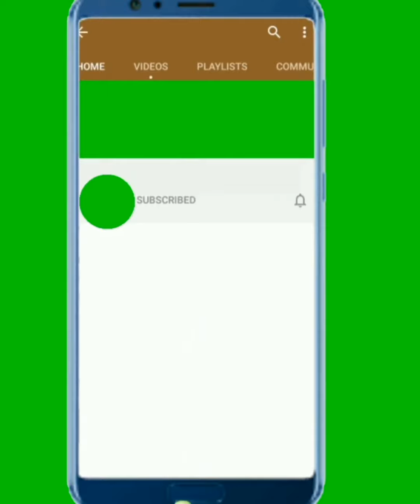Beautiful Bridal Mehndi Design Collection New